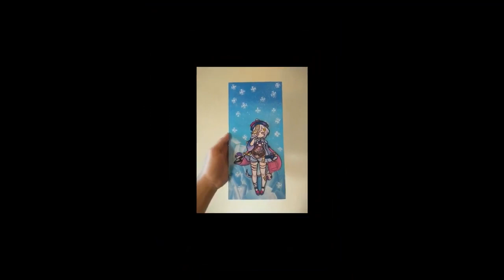QIQI GENSHIN IMPACT PAINTING || WALL DECOR IDEAS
Hi everybody
Today im make wall decor "QIQI GENSHIN IMPACT" painting